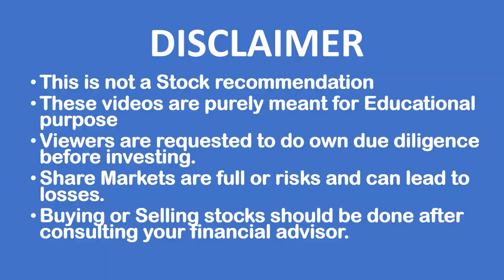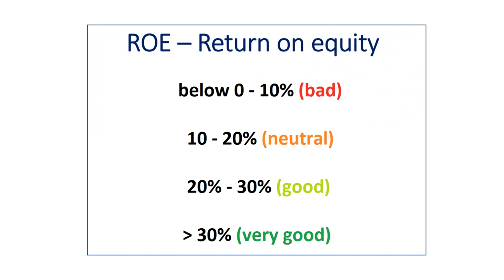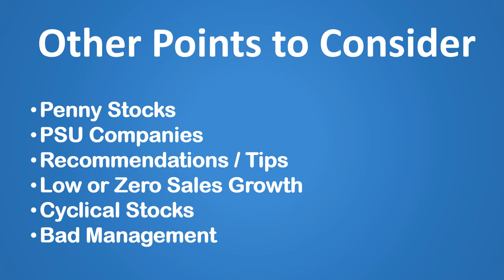Stocks to Avoid for Investment - Penny Stocks - High Debt Companies - PSU Stocks - Loss Making Cos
In this video, we have reasons to avoid buying a particular stock.

5 Reasons to avoid buying  a stock are as under -
ROE less than 15%
High Debt
High Promoter Pledging
Loss Making Companies
Capital Intensive Stocks
Penny Stocks

Other Factors
Penny Stocks
PSU Companies
Recommendations / Tips
Low or Zero Sales Growth
Cyclical Stocks
Bad Management

Happy Investing